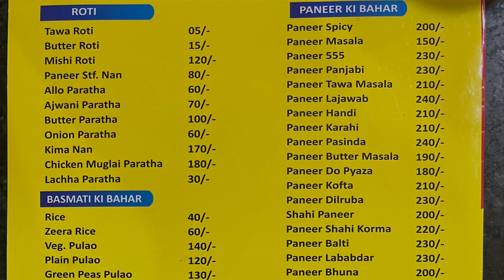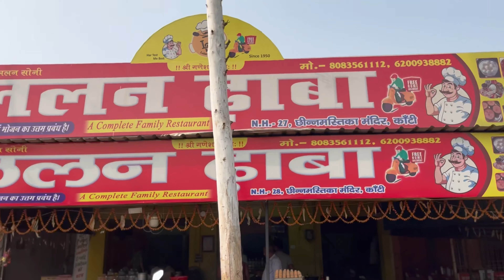Highway वाले Dabha का Mutton Curry 😍 इतना टेस्टी की उँगली चाटते रह जायोगे 🤤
1 Time try to banta hai yaha ka guys

120 half plate me 2 piece mutton
240 full plate me 4 piece mutton
Location: LALAN DHABA beside maa chhinmastika devi mandir kanti muzaffarpur